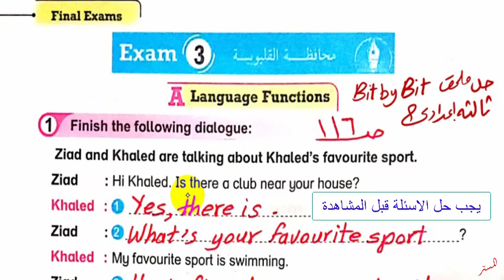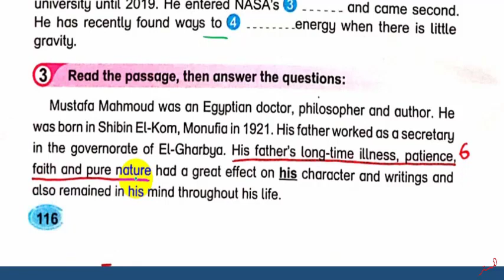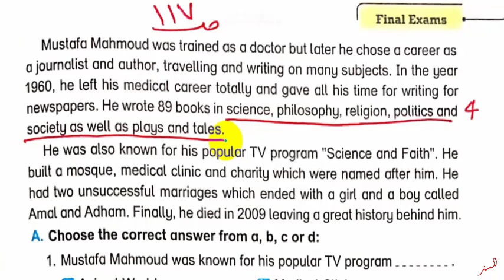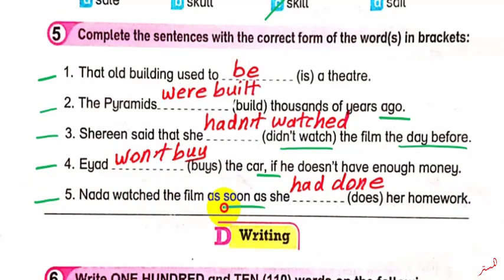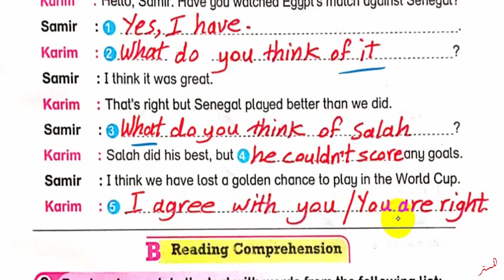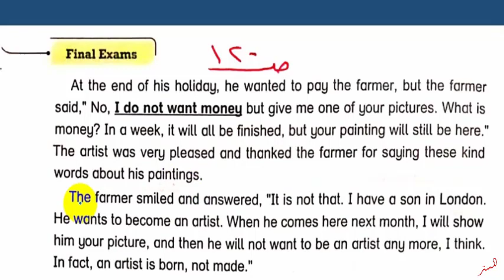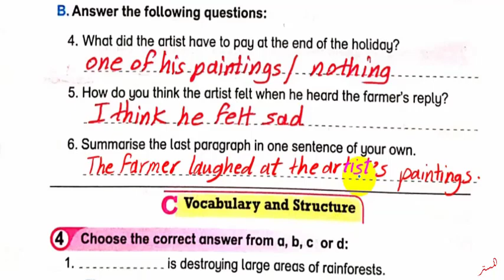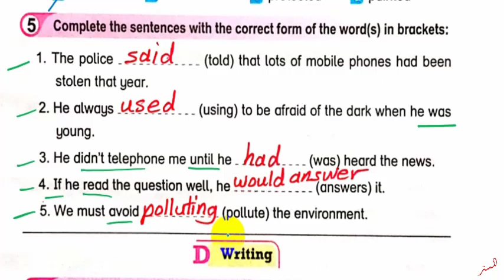حل ملحق بت باي بت 2023 ثالثة اعدادي 4و3 Final Exams صــ 116: 121محافظات القليوبية والشرقية ترم ثاني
نشاهد في هذا الفيديو حل ملحق كتاب بت باي بت 2023 ثالثة اعدادي 4و3 Final Exams صــ 116: 121 حل محافظات القليوبية والشرقية Bit by Bit الترم الثاني
حل ملحق التسميع والتدريبات والامتحانات 2023 ثالثة اعدادي بت باي بت Bit by Bit
مراجعة ليلة الامتحان والمراجعة النهائية انجليزي ثالثة اعدادي الترم الثاني
حل وشرح ملحق كتاب بت باي بت انجليزي ثالثة اعدادي الفصل الدراسي الثاني
 حل أسئلة ملحق كتاب بت باي بت للصف الثالث الاعدادي الترم الثاني
 حل تدريبات ملحق كتاب بت باي بت للصف الثالث الاعدادي الترم الثاني
 حل تمرينات ملحق كتاب بت باي بت للصف الثالث الاعدادي الترم الثاني
 اجابات ملخص بت باي بت للصف الثالث الاعدادي الترم الثاني
 انجليزي ثالثة اعدادي الترم الثاني
قناة المستر
المستر